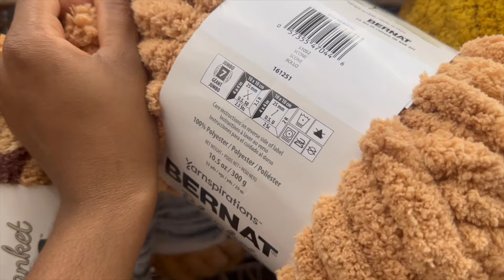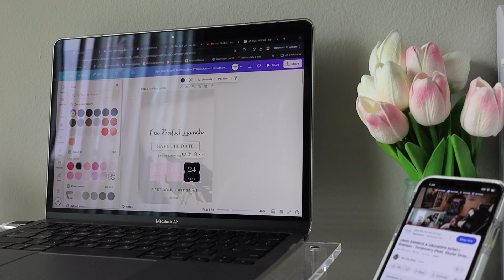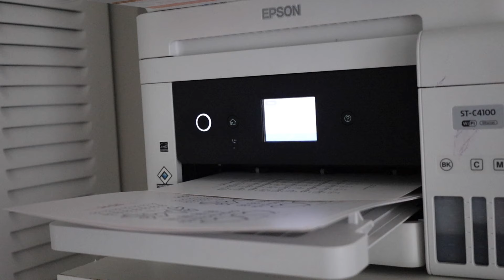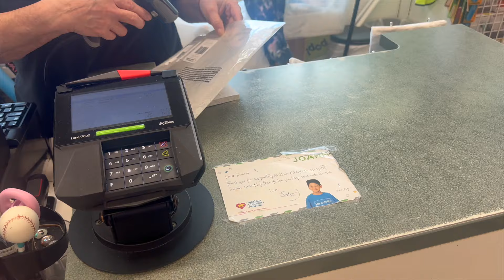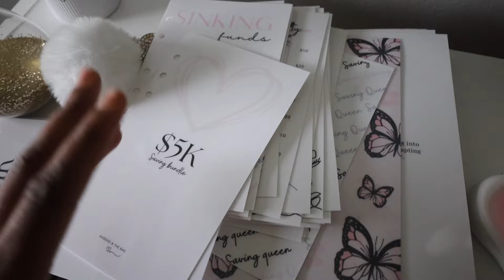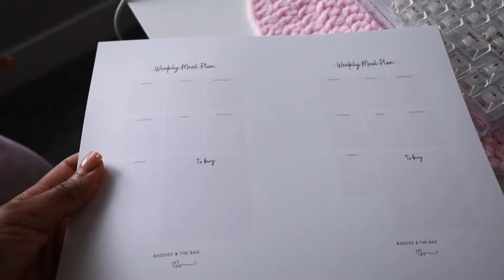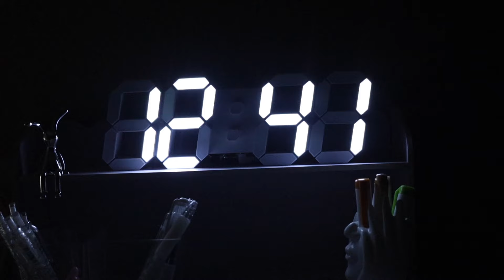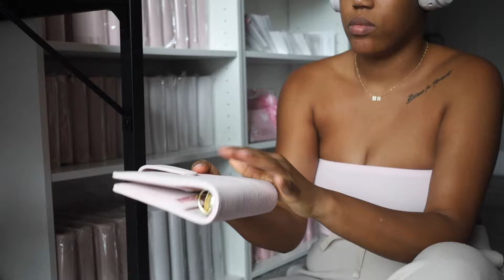DON'T MISS OUT! Launch Day Prep , Makeup tutorial, Behind the scene, and MORE : WEEKEND VLOG...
LAUNCH DAY IS TOMORROW MONDAY!!

Be first!

🌸 AMAZON STOREFRONT ref_=cm_sw_r_apin_aipsfshop_aipsfmoyahmoesha_Q4S1W9R8ZXP14AEV2M1C&language=en_US

Are you a brand that would like to work with me?

ABOUT ME🌸
Hi everyone! 👋🏽
I’m a 27 year old from South Florida making videos about my Financial journey. After years and years lacking financial literacy and living paycheck to paycheck, I’ve decided that now is the time to change my spending habits and budget!

My goal is to be open & honest always and for my channel to be a fun, inspiring place where we can set goals and live our best lives together.